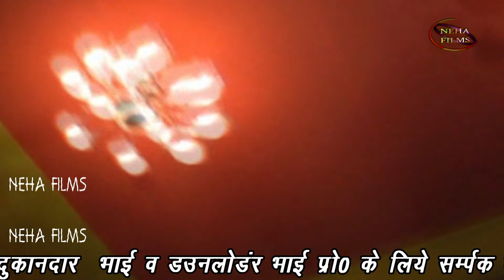New 2016 Bhojpuri Devi Geet || Bida Kaya Karu Maa Apne Hi Dil Se || Mithilesh Chauhan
Album:- Bida Kaya Karu Maa Apne Hi Dil Se
Singer:- Mithilesh Chauhan